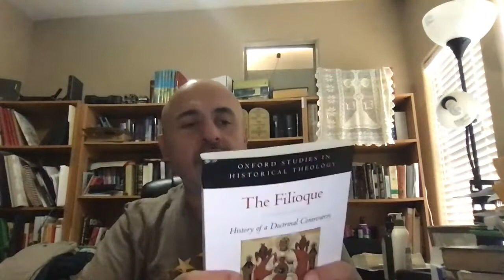Understanding John 1:1 and Its Trinitarian Implications Pt. 2 (Sam Shamoun)